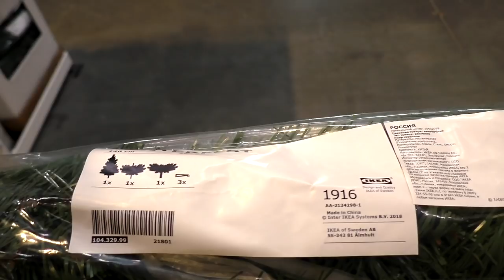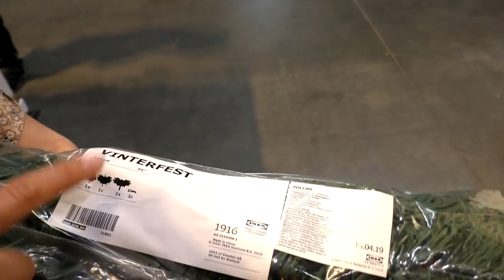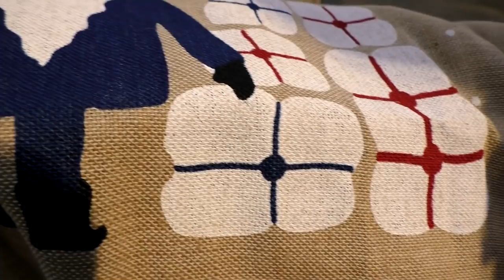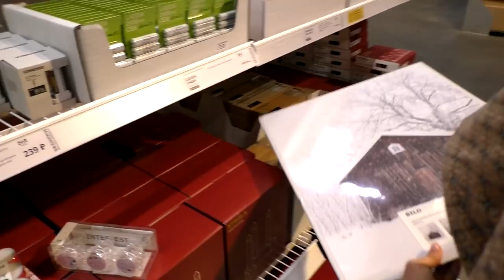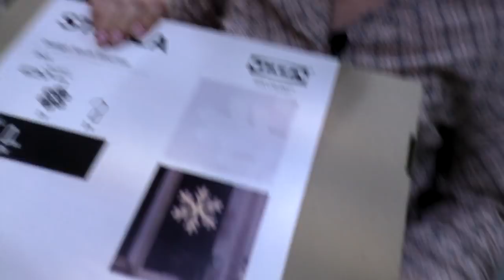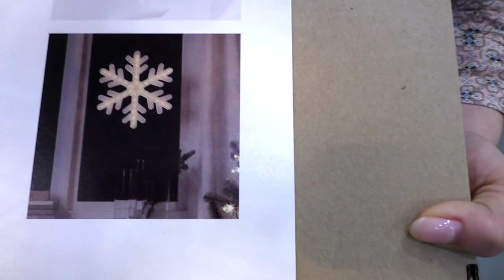ВИНТЕРФЕСТ ИКЕА .Обзор Новогодней коллекции 2020. VINTERFEST IKEA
Наши контактные данные.
430003 республика Мордовия. город Саранск. ул.Большевистская 85
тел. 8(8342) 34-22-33